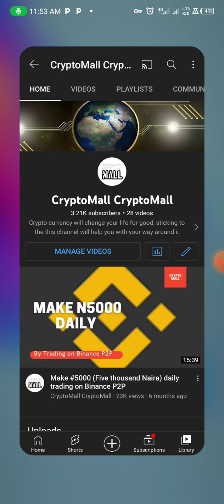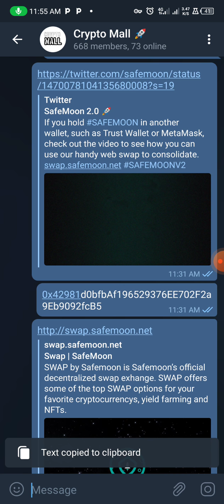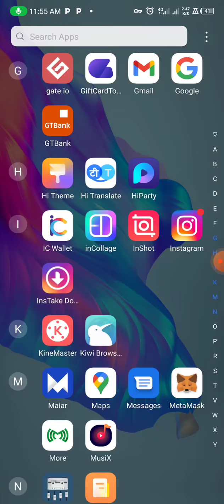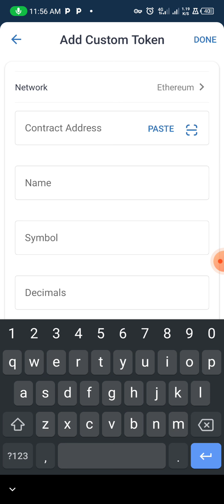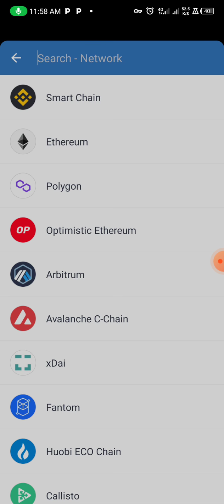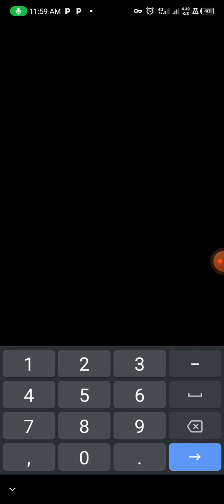If You Have $SafeMoon do this now!!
First of I like to wish everyone a Happy New Year!! I jus want to bring this update to us, if you have $Safemoon in your wallet please do this!...but if you have it on exchanges, you don't need to do anything

PLEASE DO WELL TO DROP ANY INFO YOU THINK CAN HELP OUR COMMUNITY

New v2 contact address
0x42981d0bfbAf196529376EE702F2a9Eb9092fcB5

For Consultancy, Mentorship, Crypto Courses, message the link bellow (NB: NOT FREE)

Please note that cryptocurrency is a very volatile space, as quick as you can make money, you can also loose money. All content on this page are primarily for entertainment purpose and should not be considered as a financial advice, as we won't be held responsible for the outcome of your discission. As it is our joy to impact life by Sharing profitable knowledge. The same way we consider it a top priority not to bring you misleading informations.
MORE VIDEOS THAT WILL INTEREST YOU 💃💃

IGNORE
Crypto
BTFD Arbitrage
Cryptography
Currency opay
Cryptocurrency
Blockchain
Block
Bitcoin
Altcoin
Satoshi
Market Capitalization
Distributed Ledger
Mining
Hashing
Fork
Soft Fork
Hard Fork
Address
Private Key
Public Key
Exchange
Wallet
Paper Wallet
Hardware Wallet
Software Wallet
Fungible
HODL
FOMO. Fear of missing out. ...
Shill.  ...
FUD. Fear, uncertainty, and doubt. ...
HODL. Hold on to dear life (or “hold your coins” for a straightforward meaning). ...
Rekt. ...
Mooning. ...
Whale. ...
Pump and dump.
fud dip
p2p Nigeria
pump

CryptoMall cryptocurrency
cryptocurrency ban in Nigeria
Binance p2p
Make money
cryptocurrency news
crypto Bitcoin etherium
Naira Btc
 pi network
Cryptography
Currency
Cryptocurrency
Blockchain
Block
Bitcoin
Altcoin
Satoshi
Market Capitalization
Distributed Ledger
Mining
Hashing
Fork
Soft Fork
Hard Fork
Address
Private Key
Public Key
Exchange
Wallet
Paper Wallet
Hardware Wallet
Software Wallet
Fungible
HODL
HODL
FUD
FOMO
DYOR
ATH
Mooning
Shilling
BTFD
Flippening
JOMO
Scamcoin
Shitcoin
Whales
Bearwhale
This Is Gentlemen
Lambo
Weak Hands
Addy
Choyna
Dildo (not what you think)
Rekt